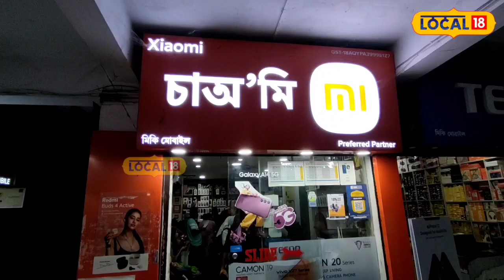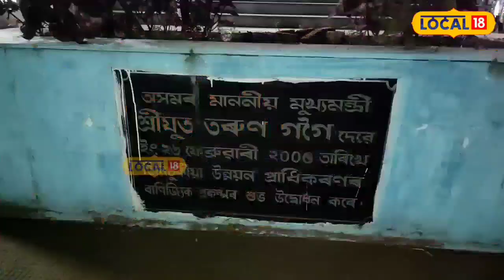Electronic Market :ভাৰতৰ ১০ খন ইলেক্ট্ৰনিক সামগ্ৰীৰ মাৰ্কেটৰ ভিতৰত Assam ৰ এখন বৃহৎ মাৰ্কেট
Largest Electronic Market : ভাৰতৰ ১০ খন ইলেক্ট্ৰনিক সামগ্ৰীৰ মাৰ্কেটৰ ভিতৰত অসমৰ এখন বৃহৎ মাৰ্কেট ৷ দৈনিক শ শ লোকৰ ভিৰ হয় অসমৰ এই মাৰ্কেটখনত ৷ পিছে অসমৰ ক’ত আছে ইলেক্ট্ৰনিক সামগ্ৰীৰ এই বৃহৎ মাৰ্কেটখন ?